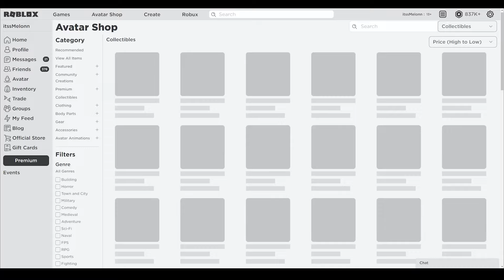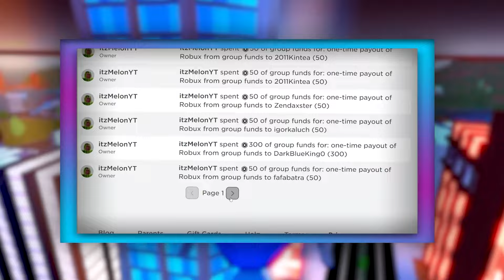Shindo Life (APRIL) CODES *UPDATE!* ALL NEW ROBLOX Shindo Life CODES!